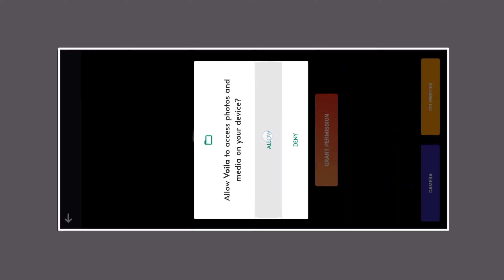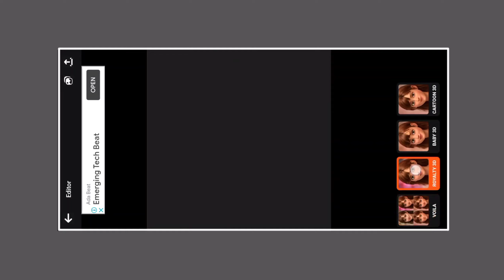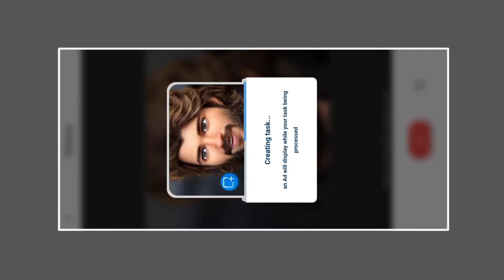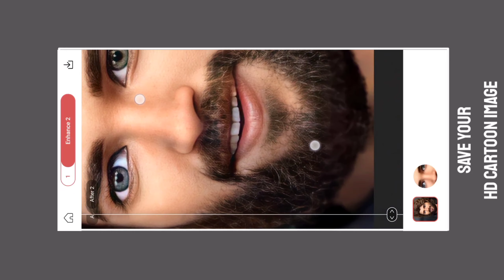Trending 3D Smooth Face Cartoon Photo | 3D Cartoon Photo Editing | Viral Cartoon Photo Editing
🔹Both App Download In Play Store.